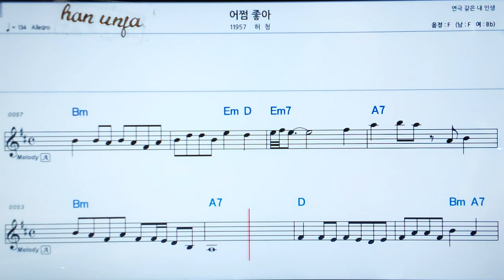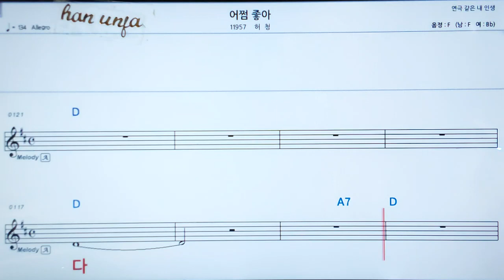💖 어쩜좋아/허청 👍MR,가라오케 악보 코드 가사 ,Karaoke반주